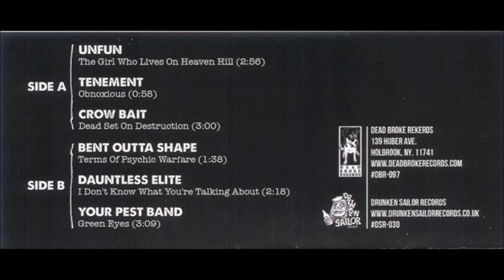Unfun - The Girl Who Lives On Heaven Hill (Hüsker Dü)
"Various ‎– Something To Dü", 2013